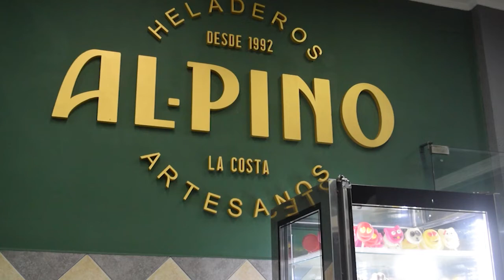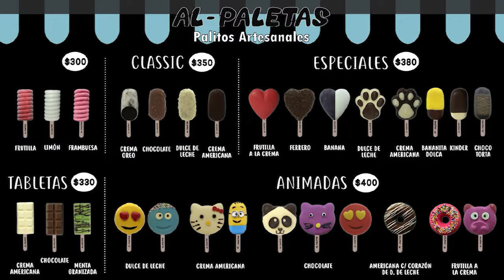Heladerías Al-Pino festeja 30 años premiando a sus clientes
El emprendimiento familiar que inició en 1992 con un local en calle 66 y 2 de Mar del Tuyú hoy tiene sucursales a lo largo de toda La Costa.
Con sabores y paletas renovados festeja su cumpleaños sorteando 30 premios cada 15 días.